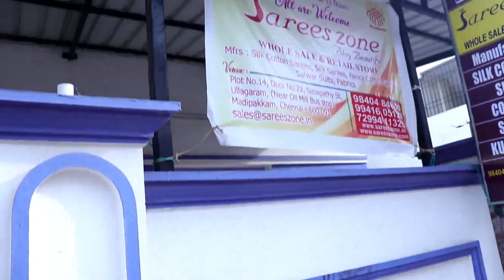Pure Handloom Soft Silk& Silk Cotton Sarees Collections with price/Saree Zone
Hi Dear Friends & Sisters,
In this videos is going to see about handloom soft silks sarees and silk cotton sarees collections with price.They also have clearance sale for certain categories of sarees.Hope you all like it.

Shop Address
B.O Plot No 14, Door No 22
Sabapathy St, Ullagaram(Near Oil Mill Bus Stop)
Madipakkam Chennai 600 091

Branch
Saree Zone
No 2, 9th Main Road,
Sasirekamma Nagar Chennai 118